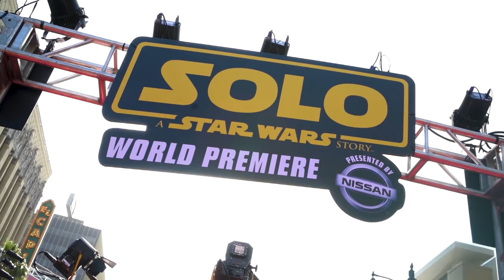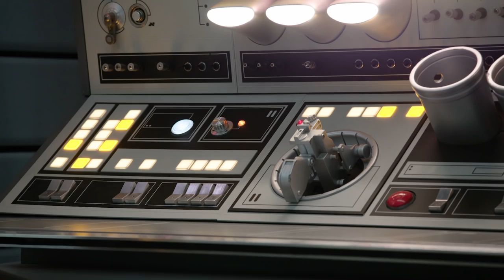Star Wars Celebration 2019 Announced and We Go Inside Solo: A Star Wars Story's Millennium Falcon!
This week on The Star Wars Show, we reveal the first details about Star Wars Celebration 2019! Plus, we take you behind the scenes of our Solo: A Star Wars Story red carpet live stream and go under the hood of the Millennium Falcon in Solo with Lucasfilm's Pablo Hidalgo!